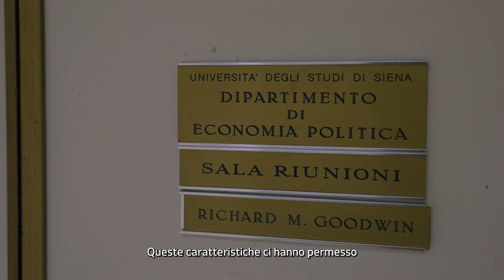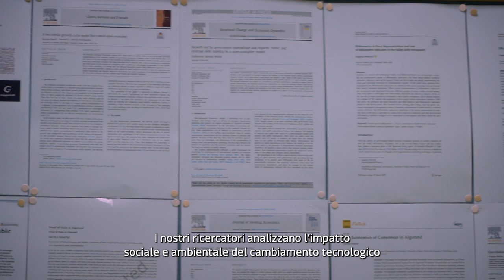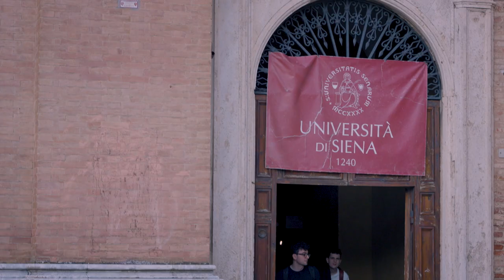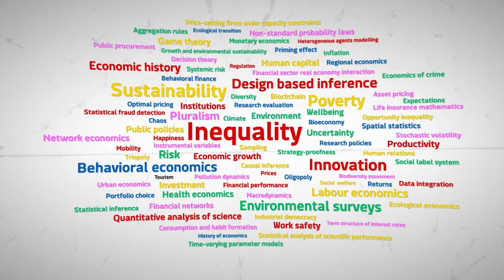Dipartimento Economia politica e statistica - ENG (subtitles)